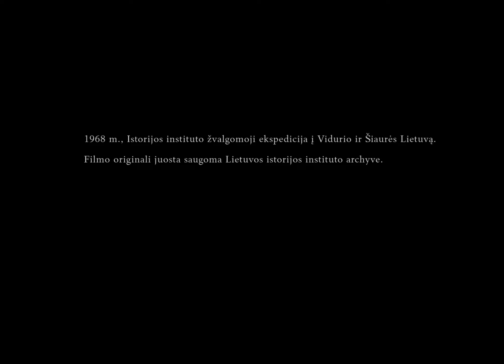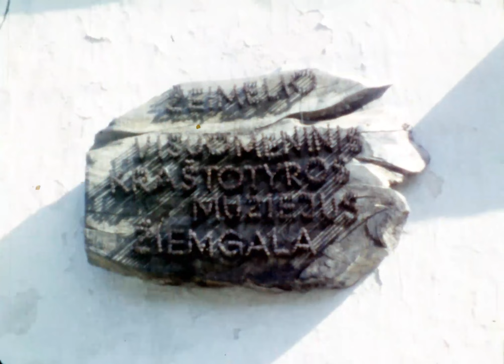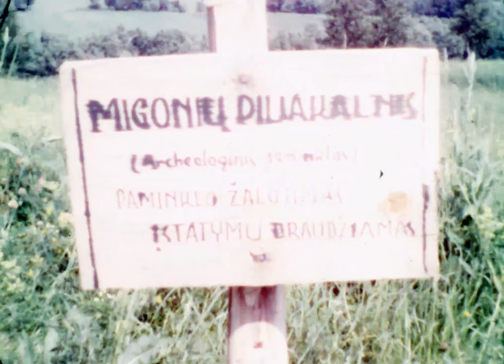Atgimę senieji archeologiniai filmai. 6 filmas.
1968 m. Istorijos instituto žvalgomoji ekspedicija į Vidurio ir Šiaurės Lietuvą.

Filmo originali juosta saugoma Lietuvos istorijos instituto archyve.
Archyvinių juostų skaitmeninimo projekto organizatorius: Lietuvos Archeologijos draugija.
Projektą dalinai finansavo: Lietuvos kultūros taryba.
Projekto partneriai: Lietuvos istorijos institutas ir Lietuvos Centrinis valstybės archyvas.